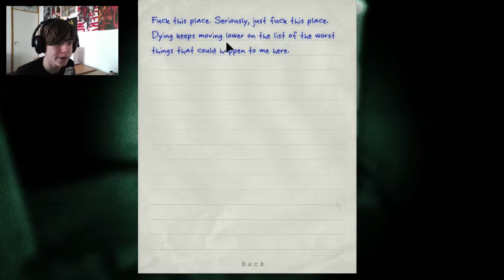Outlast - Part 3 - EXPLOSION!!!!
This is Outlast, a scary horror game which is a year old and i decided to play it so i hope you enjoy so if you did leave a like and if you didn't leave a like and subscribe for more awesomeness :)

And

Any music in the video is not mine, it is the games music